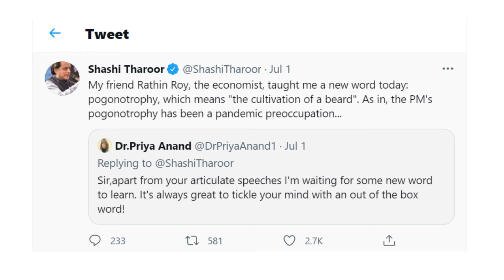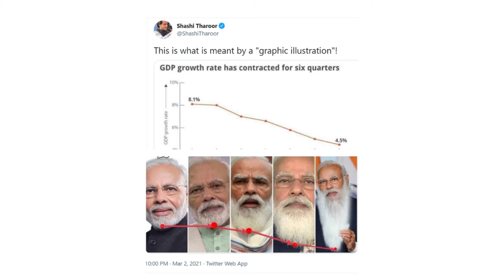PM Narendra Modi की दाढ़ी पर Shashi Tharoor का तंज़, Pogonotrophy शब्द का किया इस्तेमाल,word meaning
Well known for his outstanding command over the English language, Congress MP Shashi Tharoor recently picked up a new word and lost no time in putting it to good use on Narenda Modi.